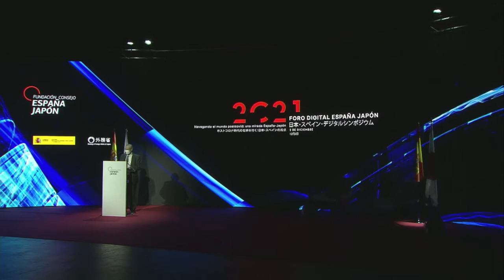Foro Digital España Japón 2021 - Introducción y palabras de las autoridades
Palabras de introducción del Foro Digital España Japón 2021 a cargo de los copresidentes del Foro España Japón y de autoridades de los dos países.

Con intervenciones de:
- Josep Piqué, copresidente del Foro España Japón del lado español.
- Yoshio Sato, copresidente del Foro España Japón del lado japonés.
- Kentaro Uesugi, viceministro parlamentario de Asuntos Exteriores.
- Ángeles Moreno Bau, secretaria de Estado de Asuntos Exteriores y Globales.